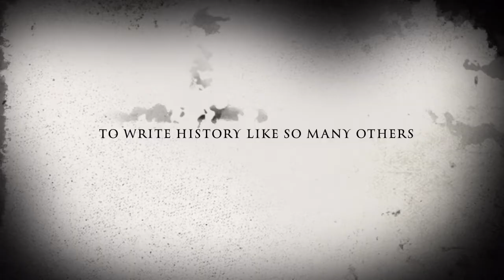Terrance Landers Jr